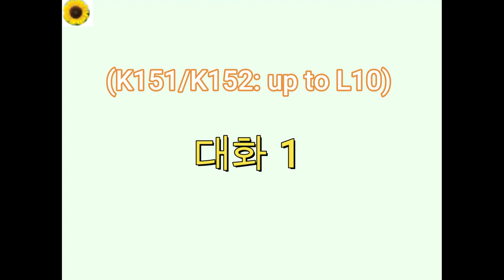(K151-2)-up to Lesson 10: 대화 샘플 1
Example 1:
수민: 다니엘 씨, 우리 심리학 시험이 언제였지요?
다니엘: 다음 주 월요일이요. 공부 시작했어요?
수민: 아니요. 저는 수학 시험 공부하느라고 심리학 공부는 못 했어요.
다니엘: 수학 시험은 준비됐어요?
수민: 네. 준비 거의 다 했어요. 오늘은 심리학 공부 시작해야 돼요.
다니엘: 그래요. 오늘 같이 심리학 시험 공부해요. 수업 몇 시에 끝나요?
수민: 4시에 끝나요. 수업 끝나면 도서관으로 갈게요.
다니엘: 그래요. 참, 오늘 금요일이어서 도서관이 일찍 닫아요.
수민: 맞아요. 이번 달부터 금요일에는 도서관이 일찍 닫더라고요.
다니엘: 지난 주 금요일에 저녁에 왔다가 닫혀 있어서 다시 집에 갔어요.
수민: 그럼 오늘은 조금만 공부하고 저녁 먹으러 가요.
다니엘: 그래요. 주말에 또 만나서 공부할까요?
수민: 네. 일요일에 괜찮아요?
다니엘: 오후에는 시간 있어요. 아침에는 *교회 가야 돼요. *(교회: church)
수민: 다니엘 씨, 교회 다녀요?
다니엘: 네. 그런데 바쁘면 안 가기도 해요.
수민: 그럼 일요일 오후에 카페에서 만나요.
다니엘: 그래요. 교회가 2시에 끝날 테니까 2시 반에 만나요.
수민: 네. 그런데 시험이 걱정돼요.
다니엘: 걱정하지 마요. 잘 볼 거예요.

Example 1 (with English):
 Daniel, when was our psychology exam?
 It's on Monday next week. Have you started studying?
 No, I couldn't study psychology because I was busy studying for my math exam.
 Are you prepared for your math exam?
 Yes, I'm almost done preparing. I need to start studying psychology today.
 I see. Let's study for the psychology exam together today. What time does your class end?
 It ends at 4 PM. I’ll go to the library after class.
 Okay. By the way, the library closes early because it’s Friday today.
 Right. I heard the library closes early on Fridays starting this month.
 I came to the library at night last Friday, but I went home because it was closed.
 Then let’s study for a little bit and then go eat dinner.
 Sure. Do you want to meet again this weekend to study?
 Yes. Is Sunday okay?
 I have time in the afternoon. I have to go to church in the morning.
 You go to church, Daniel?
 Yes. But I don’t go when I’m busy.
 Then let’s meet at the cafe in the afternoon on Sunday.
 Sounds good. My church service ends at 2 PM, so let’s meet at 2:30.
 Okay. But I’m worried about the exam.
 Don’t worry. You’ll do great.